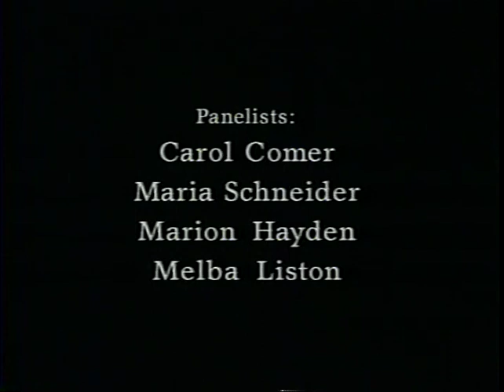The Business of Jazz: The Importance of Mentors